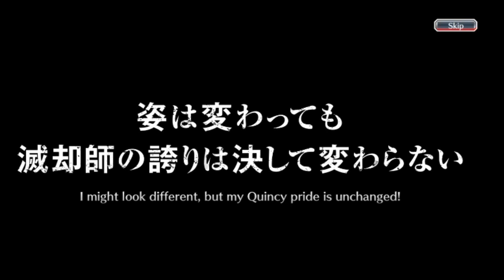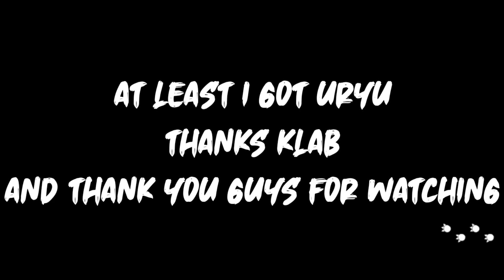RESHAPES THE META WITH GINJO! | HE WILL BRINGS FRESH STRATEGIES! | Bleach: Brave Souls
Brave Fest banner is here! Hello everyone, this is my two hundred eighty video on youtube and this video is a gacha video in the Bleach Brave Souls game, to be precise, on the Brave Fest Summons. You can get Uryu 7th Anniversary from this banner. So, this time, I'm going to do gacha only five steps on this banner like i always do. Curious what can I get during this summons? Just watch the video guys, thank you.